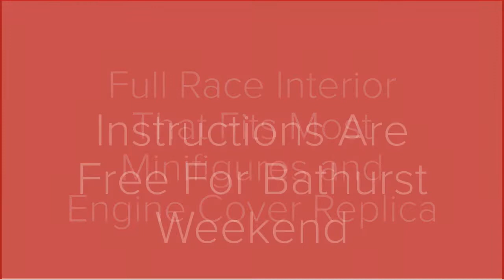Lego Holden ZB Commodore V8 Supercar MOC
Lego Holden ZB Commodore V8 Supercar MOC made by Kaze Bricks. First of all 1st and 2nd Holden for Bathurst which is great. Second of all this car is free like the Mustang for Bathurst weekend but I am going to increase the sale till next weekend. The instructions, and parts list are available on my website.